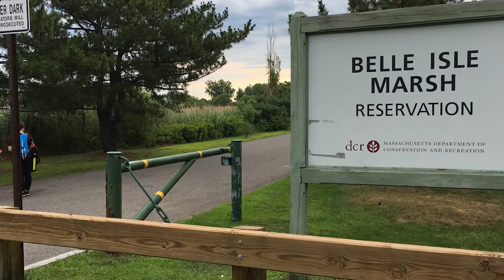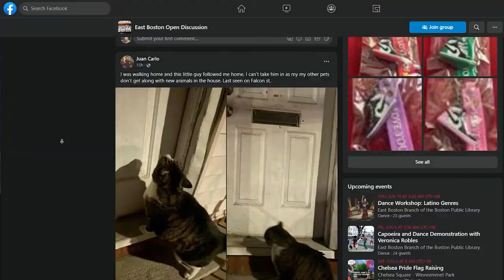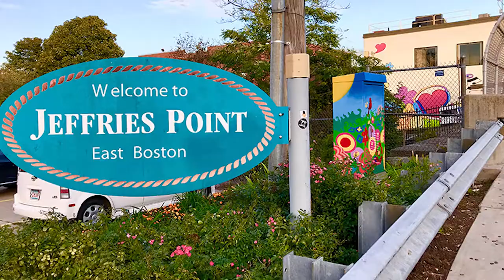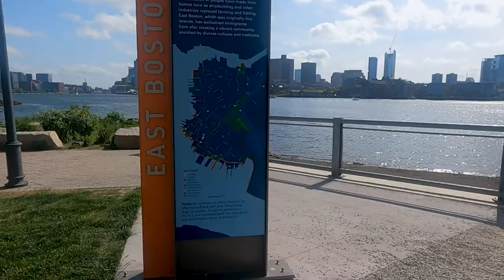East Boston EXPLAINED! - Everything You NEED To Know For Moving To Boston MA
East Boston EXPLAINED! - Everything You NEED To Know For Moving To Boston MA. Living in East Boston is full of great moments, people, and experiences. If you're considering to move to East Boston, then you're in the right place since this is a wonderful city. I'm going to tell you everything there is to know about East Boston. Let's explore together how this city has changed.

📲 We have so many people contacting us who are moving here to Boston Massachusetts and we ABSOLUTELY love it! Honestly, if you are moving or relocating here to Boston or Eastern Massachusetts, we can make that transition so much easier on you!!

Need somewhere to stay at a discount when you come